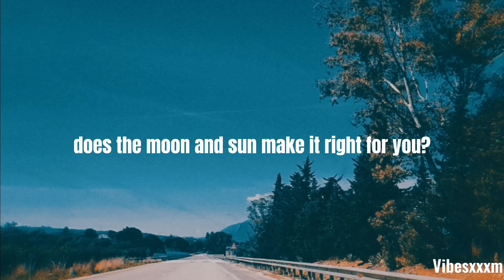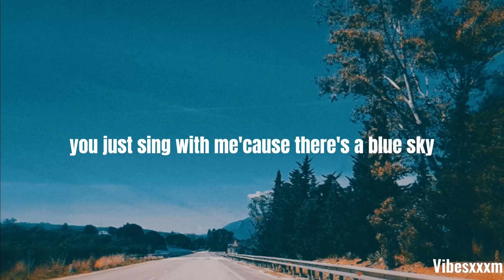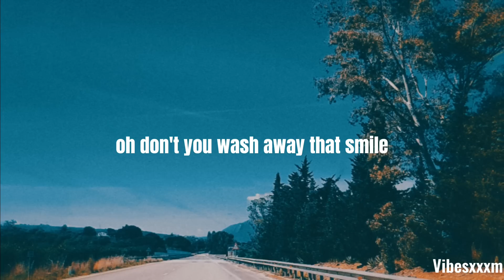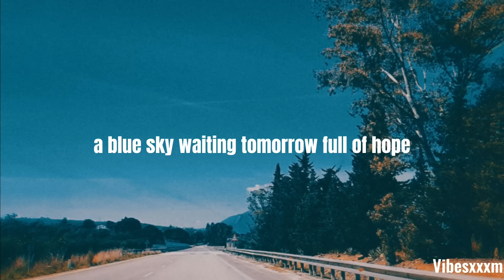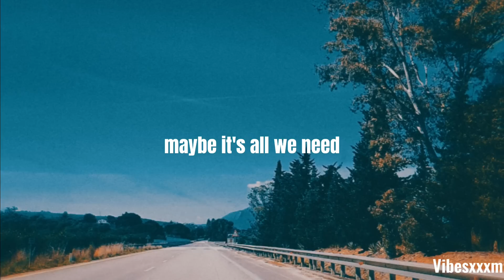Blue Sky - Hale (Lyrics)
Hale